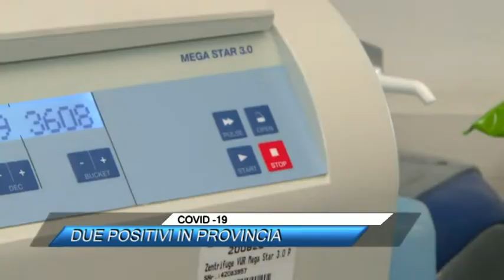COVID 19, DUE POSITIVI IN PROVINCIA